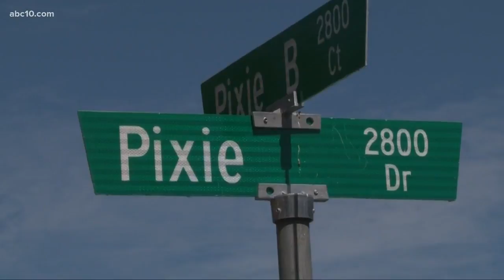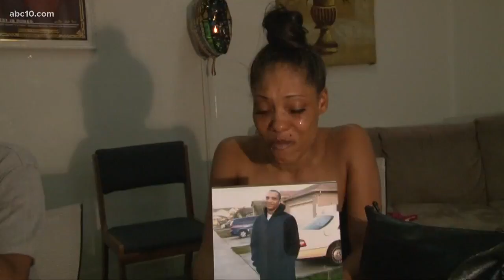As Stockton murder rate declines, one family is still looking for answers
Stockton's murder rate has dropped by over a third, according to Stockton Police. Last year at this time, there were 36 murders in the city. So far, there are 23 homicides in 2018. But, families who have lost loved ones to a violent death are still lookin